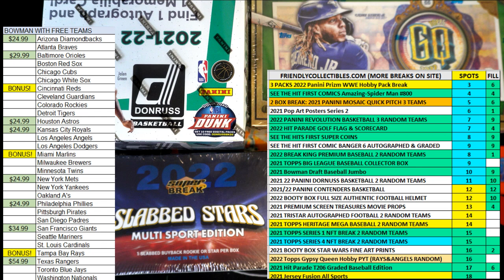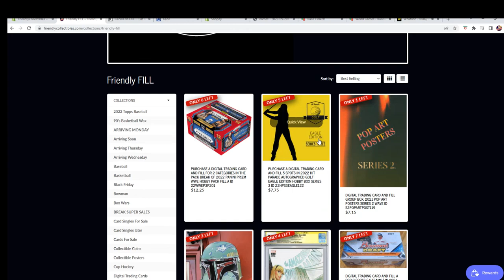2022 Break King Premium Edition Baseball FILL D ID 22BKINGPREM342